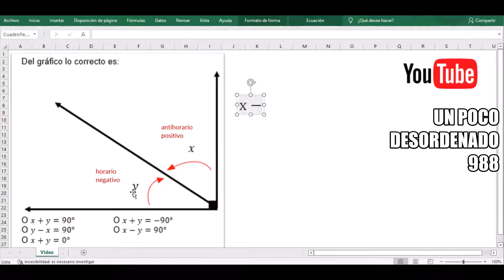Ejercicio resuelto sobre el ángulo trigonométrico y el ángulo recto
OPCIÓN MÚLTIPLE
Del gráfico lo correcto es:
 [ Imagen en el video ]
Ο x+y=90°  Ο x+y=-90°
Ο y-x=90°  Ο x-y=90°
Ο x+y=0°